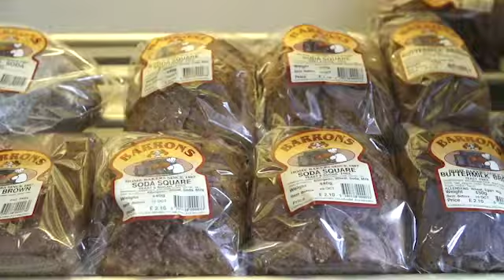Allyson Harvey | Editing Reel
All current projects I have worked on in my time at Full Sail University.